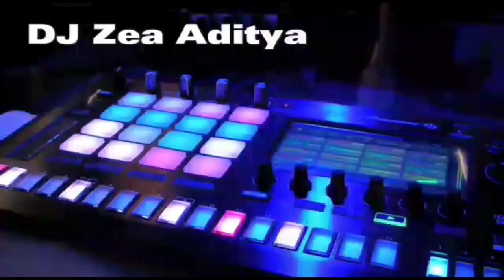DJ DEVIL INSIDE X MASHUP VIRAL - Fantastic Remixer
🔺 TERIMAKASIH ATAS 🔺